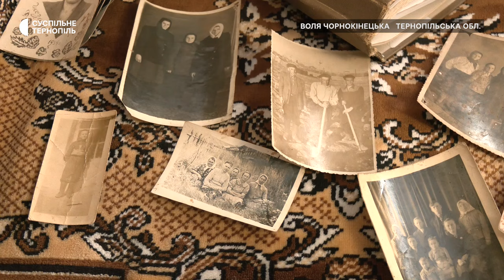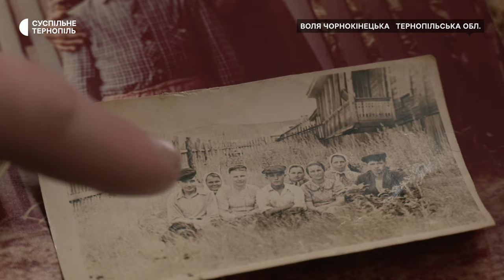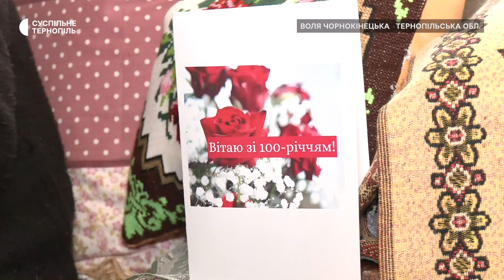Пережила заслання до Сибіру: Марія Дребіт відзначила 100-річчя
100-річний ювілей 11 березня відзначила жителька села Воля Чорнокінецька Чортківського району Марія Дребіт. Жінка була членкинею руханково-спортивного товариства "Луг", разом із сином відбула 10-річне заслання в Сибіру. Повернувшись на Тернопільщину, працювала в колгоспі. Більше розповість Лілія Лобур.